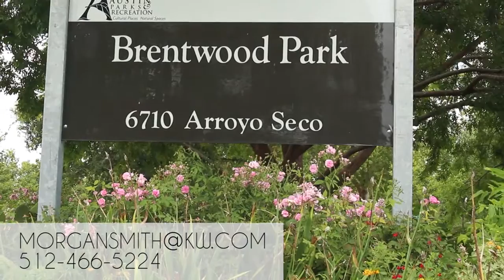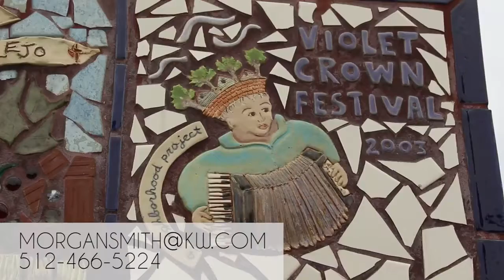Brentwood: Austin Texas Neighborhood 🏠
Brentwood Austin Texas Neighborhood: Brentwood has been a part of Austin TX for more than 50 years. It is a trendy and popular neighborhood that is home to gorgeous tree-lined streets and established, bungalow-style homes. The Brentwood area was originally a cotton farm until about 75 years ago, when the City of Austin annexed the land to build a school, Brentwood Elementary, which opened in the early 1950s. Brentwood Park opened that same year.